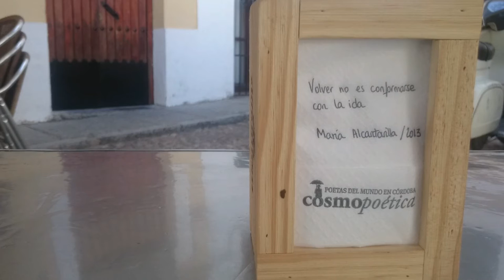Volver no es conformarse con la ida. | Cosmopoética 2016: El inquilino #80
Volver no es conformarse con la ida
María Alcantarilla en Cosmopoética 2013

Llegan las Cosmoservilletas: 12 versos de 12 poetas asistentes a cada una de las 12 ediciones de Cosmopoética se han impreso en servilletas de celulosa y están presentes en diferentes establecimientos de hostelería de la ciudad de Córdoba durante la celebración de Cosmopoética 2016.